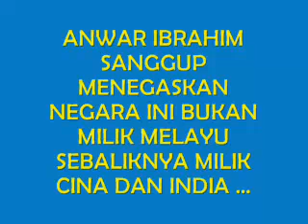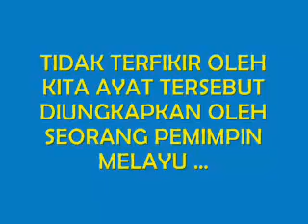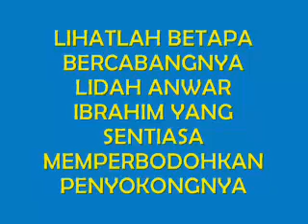Anwar Ibrahim - Jom kita KL112 [ malaysia milikmalaysia TumbangBN KOBN ABU ]